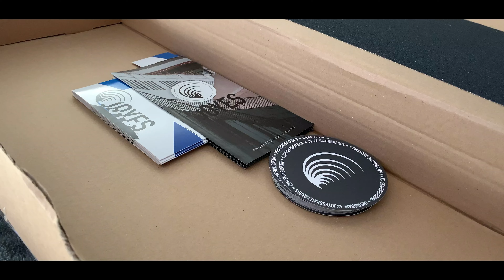4k: Skateboard Unboxing & SETUP!: Joyes Skateboards:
Joyes Skateboards! Unboxing and SetUp

Thanks @Leon Joly For filming

1.) "ＣＨＩＬＬ ＭＯＤＥ" - Lofi Type Beat No Copyright/ Free Use Instrumental/ Boom Bap Chill Beat -

My gear:
Iphone XR

Tripod - Mactrem PT55

stabiliser - Ulanzi U-Rig Pro